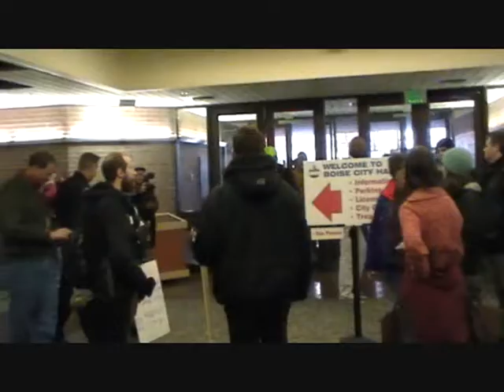Occupy Boise In a small group in Boise City Clerk's Office